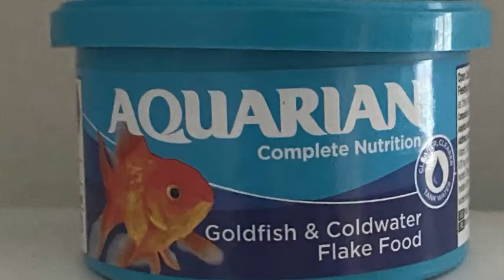ALL OF MY 5 PETS!! 🐶🐱 | vlog 4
Welcome back to another vlog! Hope you guys enjoyed it!
Facts about me:
Name: Rosie
Age:11
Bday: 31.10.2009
Fav Color: baby pink
Love you guys and have a great day- love Rosie from England 🏴󠁧󠁢󠁥󠁮󠁧󠁿 xx